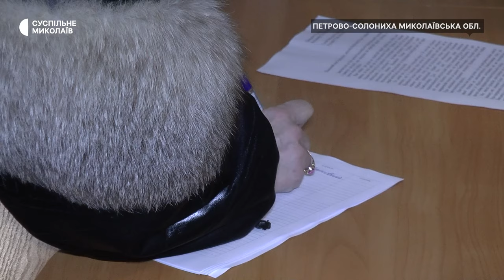На Миколаївщині жителі громади вимагають спрямувати 30 млн гривень на потреби ЗСУ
Спрямувати 30 мільйонів гривень вільних залишків не на ремонт укриттів у школах, а на допомогу українським захисникам: жителі Веснянської громади почали збір підписів під зверненням до президента і депутатів Верховної Ради.